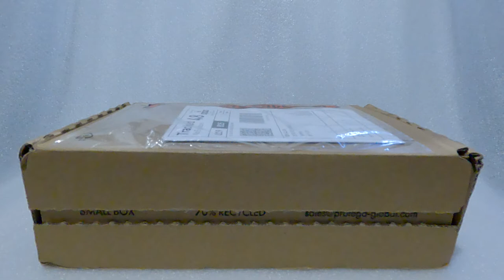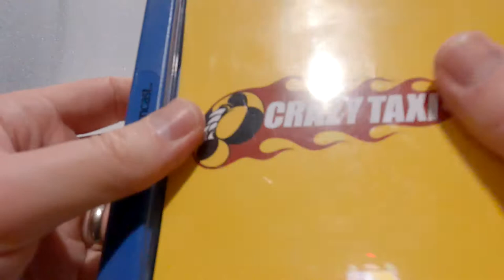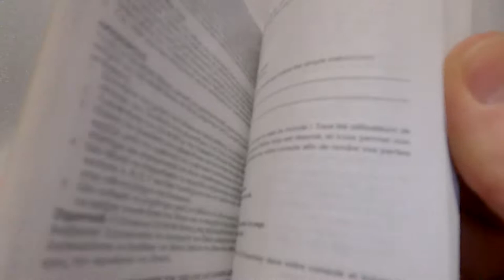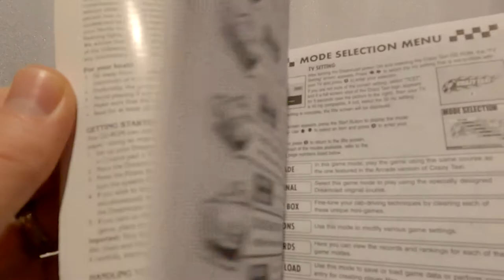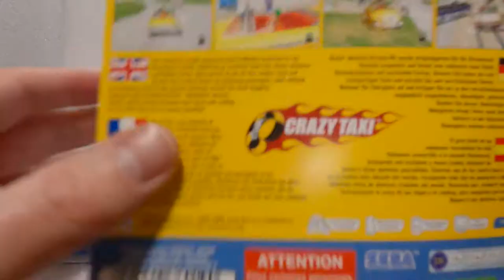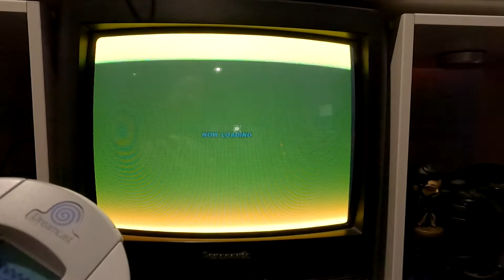Crazy Taxi for Dreamcast, I bought retro Dreamcast games from CEX, this is what I got in the box...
I bought retro Dreamcast games from CEX, this is what I got